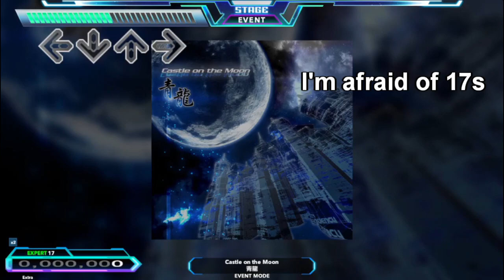[OutFox] NATURE'S STRIKES vol.2 (forcednature's misc.)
Yes like 98% of my comments in the video are compliments. It's fun to play fun charts OK?

The theme of this pack of 8 simfiles is that all of the included songs are from REFLEC BEAT.

00:00 - Chuuka kyuukou ESP 14
01:56 - Clumsy thoughts ESP 13
04:14 - Flip Flap ESP 14
06:27 - Sakura Luminance ESP 14
08:50 - THE FALLEN ESP 15
10:55 - examination leave ESP 16
13:03 - Hollywood Galaxy ESP 16
15:11 - Castle on the Moon ESP 17

NATURE'S STRIKES - vol.2: "from REFLEC BEAT - Pt. 1"

NOTE: Due to a glitch in the GitHub repository version of the STARLiGHT twopointzero theme, the dance meter is much more lenient than it should be. I'm a fraud :(
Game settings: life difficulty "4," judgment 6